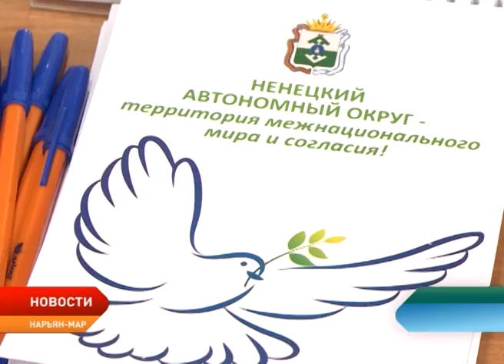Нужна ли коренным народам в паспорте графа «национальность»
Нужен ли коренным народам паспорт с графой «национальность» и стоит ли создавать Министерство по делам национальностей в России? Эти и другие вопросы обсуждали на круглом столе по развитию межнациональных и межконфессиальных отношений на территории Ненецкого округа. В качестве эксперта в области государственной национальной политики на круглом столе выступила представитель Ассамблеи народов России.